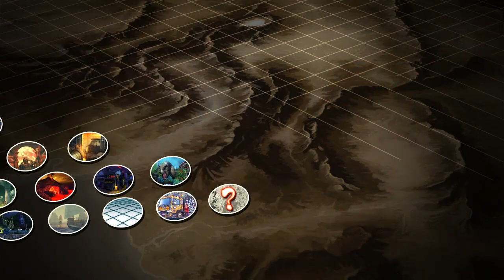Ultra Street Fighter 4 - C. Viper Vs C. Viper [Hardest]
Ultra Street Fighter 4  C Viper Vs C Viper Hardest HD Gameplay Playthrough PC Gamer ImFaizi

8 Retired Wrestlers From The '90s Who Look Great And 7 Who Have Seen Better Days